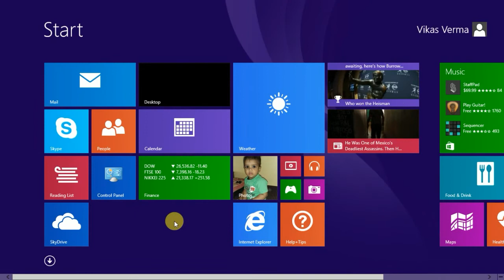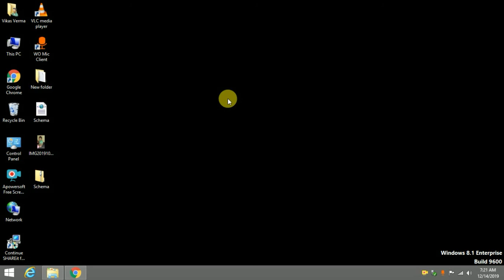Computer Me Alarm Kaise Lagaye | Laptop Me Alarm Kaise Lagaye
Computer Me Alarm Kaise Lagaye
Laptop Me Alarm Kaise Lagaye
Laptop Alarm
pc me alarm kaise lagaye
alarm in laptop windows 10
how to set alarm in hp laptop
set alarm on laptop
laptop alarm clock
laptop alarm clock windows 10
alarm laptop windows 10
set an alarm on my laptop
laptop alarm clock windows 7
alarm laptop windows 7